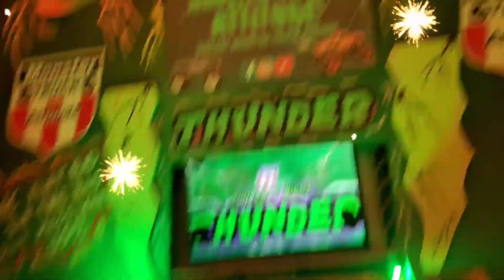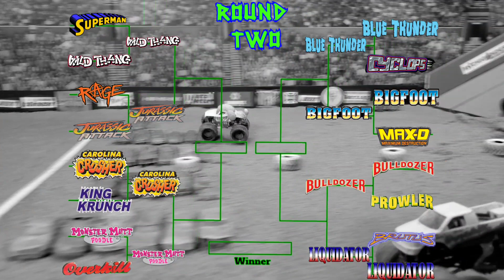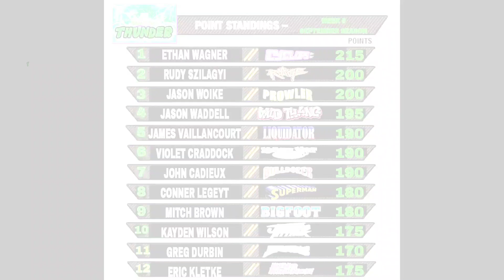WHO TAKES THE VICTORY!? Diecast Monster Truck Racing! (Thunder Episode: 121)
Tonight we close out the September season of Thunder! Cyclops in on top in the overall points chase, But will they stay there to end the seaon. Plus Liquidator is the current champion and wants to take the flag into the October season, However their are 15 other trucks wanting to do the same thing. Rage, Prowler, Monste Mutt Poodle, and Bulldozer have been having some great runs this season and have there sights set on victory.  The Rookies have been impressive this season as well, Wild Thang and Jurrasic Attack have been running strong and have pulled out a few upsets of there own. We find out next who will go one to the October season as champion and who will take the September season points championship!

If you would like to get in on the action here at MTA, Be sure to find our group on Facebook, amd be on the lookout for registration.